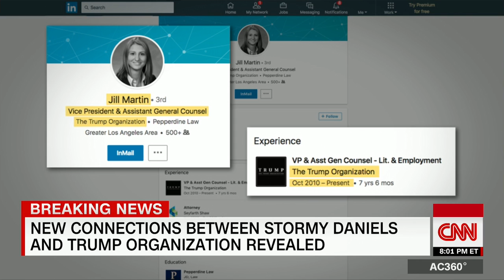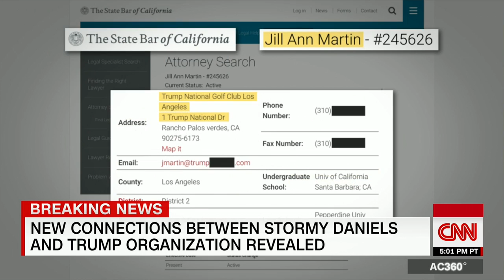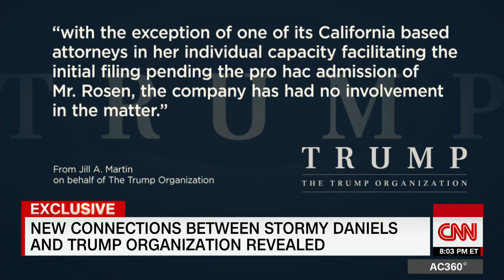Another Trump attorney involved in Stormy Daniels case